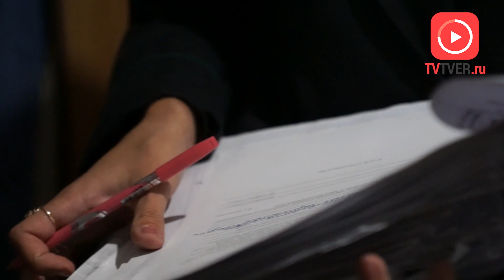«ТВЕРСКАЯ ГЕНЕРАЦИЯ» ВЗЫСКИВАЕТ ДОЛГИ С ПОМОЩЬЮ СЛУЖБЫ СУДЕБНЫХ ПРИСТАВОВ. 2018-09-28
Тверь готовится к старту нового отопительного сезона, но отдельные жители областной столицы до сих пор не расплатились за тепло и горячую воду, которые подавались в их квартиры в прошлые годы. Есть среди них те, чья задолженность исчисляется десятками тысяч рублей. Компания «Тверская генерация» вынуждена взыскивать эти долги с помощью службы судебных приставов, описывая имущество граждан.